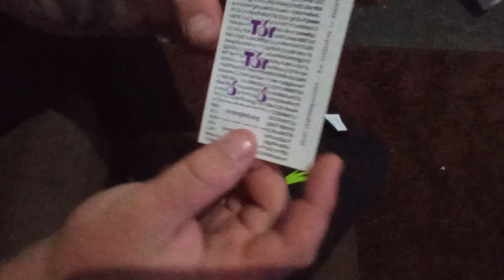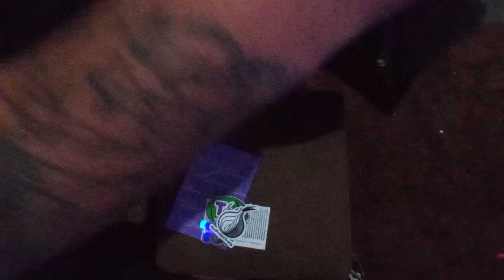Olha o que o TOR me enviou!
Projeto tor me enviou brindes, meu muito obrigado por ter esse projeto incrivel! Viva a D@rk W3b!